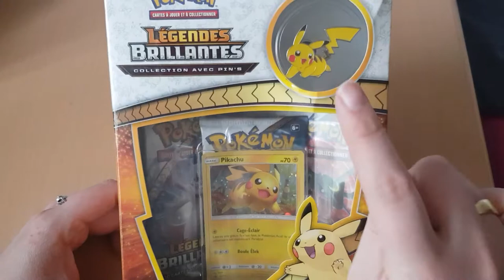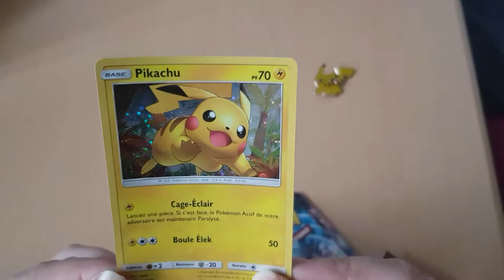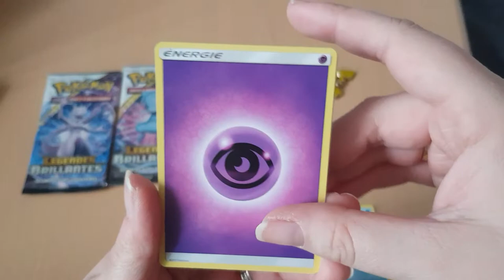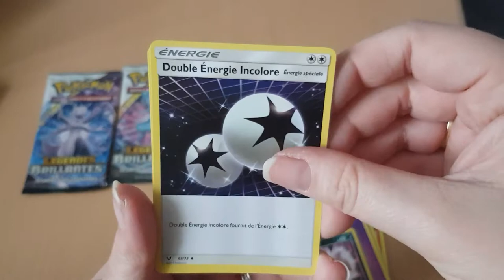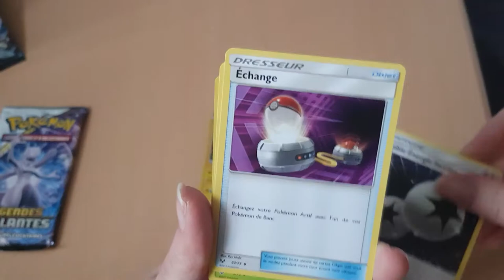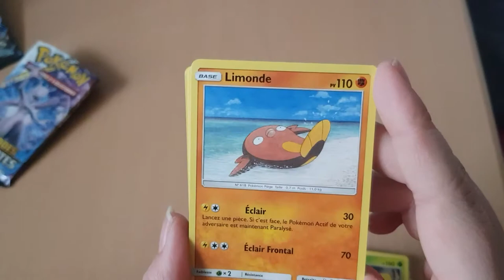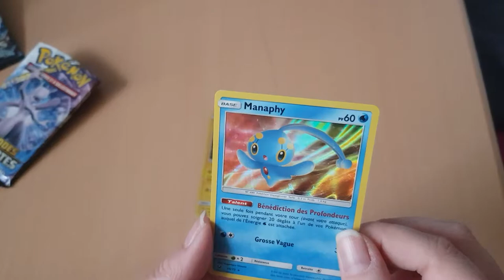Coffret pikachu Legende brillante SL3.5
boosters légendes brillantes pikachu